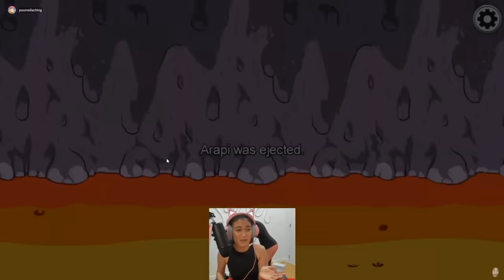among us trolling pero nanalo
baka hindi niyo pa napapanood